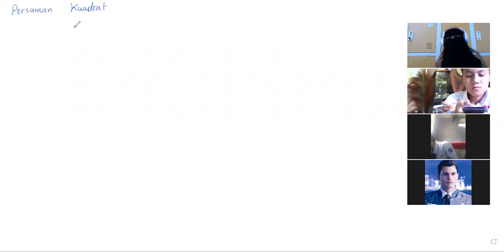Pertemuan 9D 23/08/2021 (Sesi 2)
Intro Persamaan Kuadrat